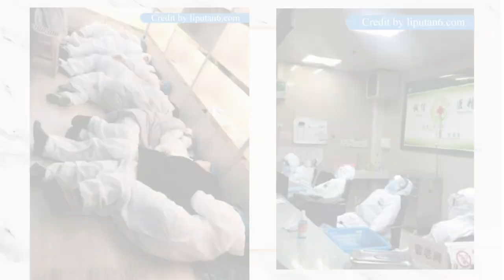komiknya-95 Mari bersatu melawan Covid-19（一つになってコロナウイルスと戦おう）